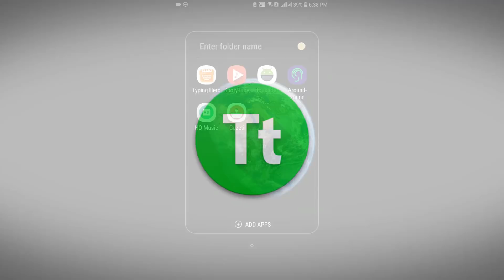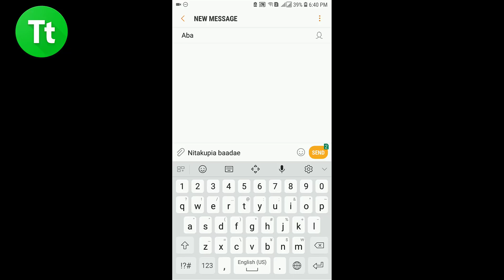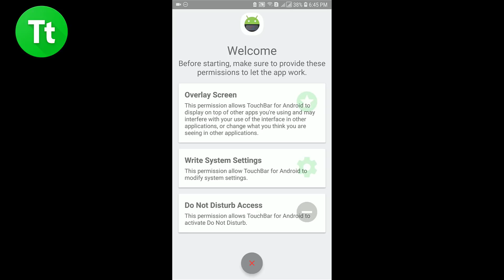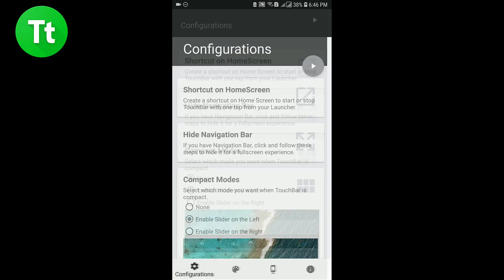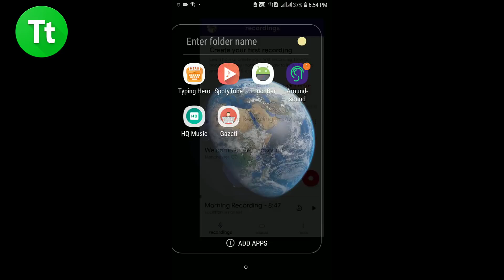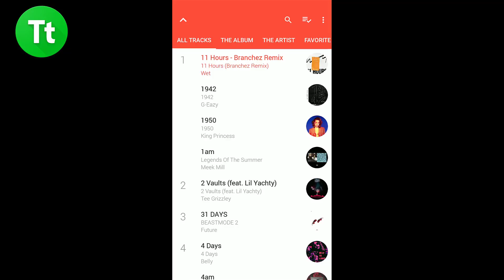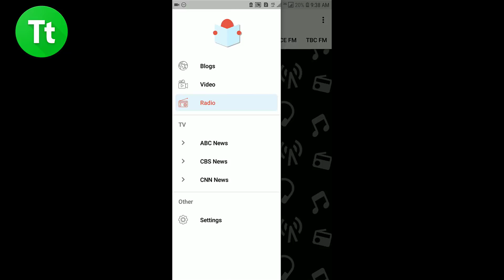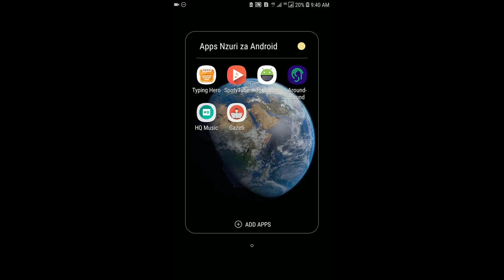Apps Nzuri za Kujaribu Kwenye Simu ya Android Maujanja 84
Kama wewe ni mtumiaji wa simu ya Android, basi hizi hapa App nzuri ambazo unaweza kuzitumia kwenye simu yako ya mkononi ya Android. Apps hizi zinaweza kurahisha matumizi kwenye simu yako hivyo nakusihi ujaribu ku-install kwenye simu yako na natumaini utazifurahia.
LINK MAALUM
1.
2.
3.
4.
5.
6.